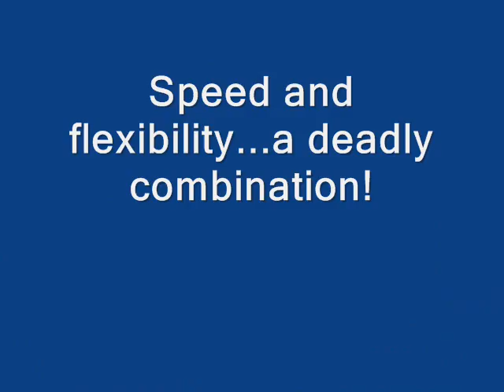Emily Black Belt Test June 20 2009